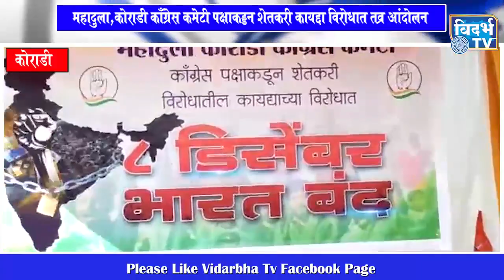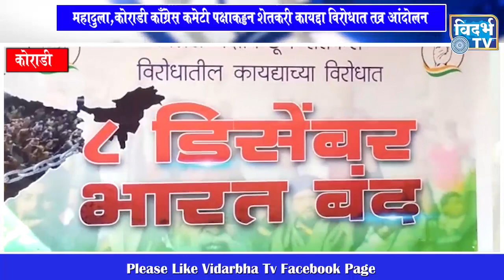महादुला,कोराडि काँग्रेस कमेटी पक्षाकड्डन शेतकरी कायद्दा विरोधात तव्र आंदोलन